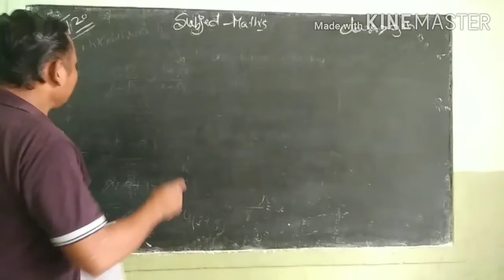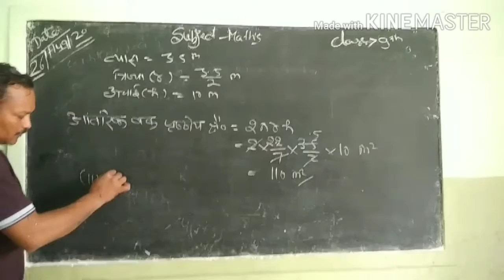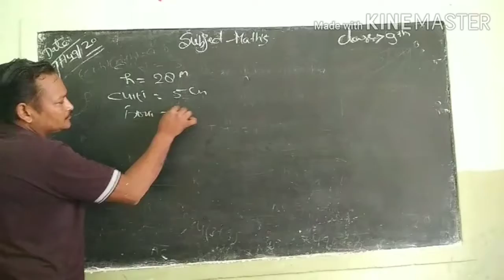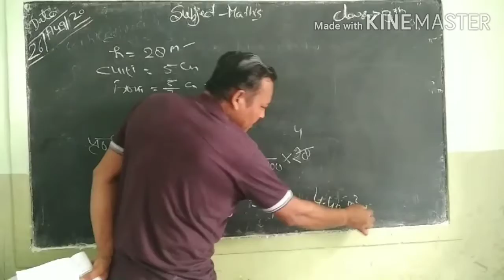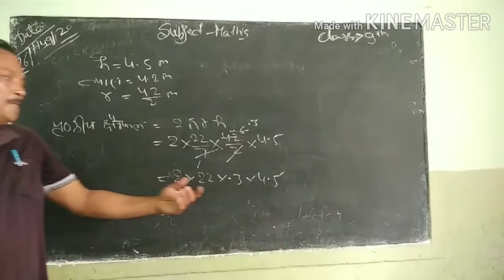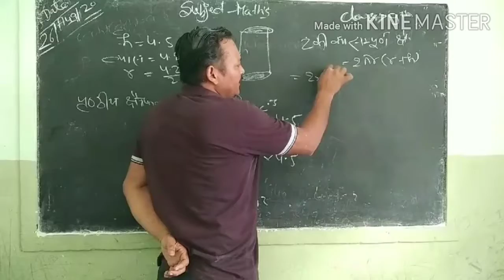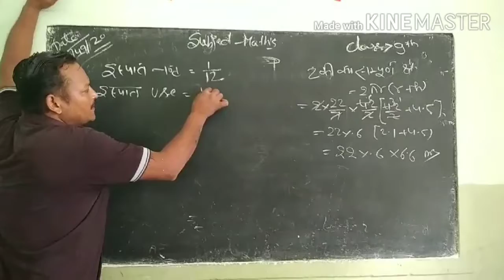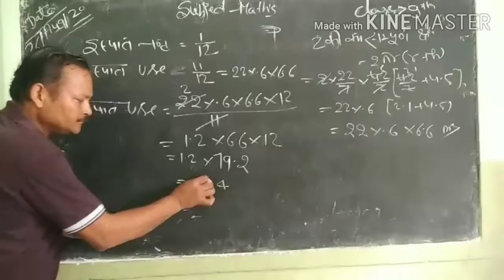26 August 2020